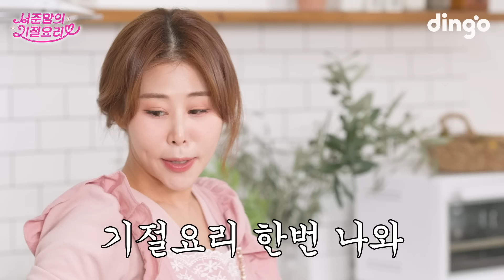서준맘의 유치원 맘생활 꿀팁 대방출 l [서준맘의 기절요리] EP.04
사람만나고 싶을 때 서준맘 @hi_ssemi 보고 기빨려서 잔다는 애 누구니?!!!
나 걔 찾고있어!!

어머~! 여러분 안녕안녕 따릉따릉~^^
이번에는 영유맘의 고민 사연을 받아서
아주 멋~들어지는 베이글 한상 준비해봤는데
완전 기절이잖아 ✌️✌️
인스타 베이글 핫플 왜가니!!? 이거보면 안가도돼!!

특별히 민정이언니도 불렀는데 세상에!!
갑자기 못온다지 뭐야..😭
민정이 언니 대신해서 누가왔을라나~?

요리도알려주구~ 고민도 해결해주구~ 아주그냥 눈물 콧물이야! 🤣
서준이 또래 애기 있는 맘을 어서와서
유치원 핵인싸 맘 되는법 꿀팁 듣고가요~^^

그럼 항시적으로 사랑해요~~🎀

00:00 하이라이트
00:44 오늘의 사연! 영유맘이에요
02:33 서준맘 개인기 기절
02:52 손 작은 사람 주목!!!
04:03 대파 베이컨 크림치즈 베이글 🥯
04:44 애유엄브 알아?!
05:43 방송 가능하겠어? 🤭
05:57 베이글녀=서준맘
06:43 블루베리 크림치즈 베이글🥯
06:51 베이글 쉽게 써는 꿀팁
07:42 I맘 고민
08:08 호두 크림치즈 베이글
08:19 자랑하는게 꼴봬기 싫을 때 꿀팁
09:13 서준맘 MBTI??
09:34 서준맘 레오제이한테 기 빨린 썰
10:15 베이글 굽기
10:23 자유로운 사생활의 유치원 선생님..?!
12:12 민정이 언니 등장?!
14:21 머릿속을 스쳐지나가는 인수…
15:16 서준맘 기빨린 모습 처음봐 😮

구독도 해줘잉 💜  @dingostudio